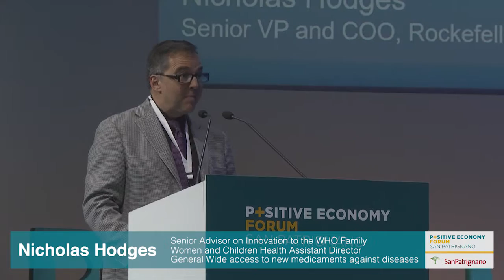NICHOLAS HODGES al P+EF 2016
Vice President of Rockefeller Philanthropy Advisers